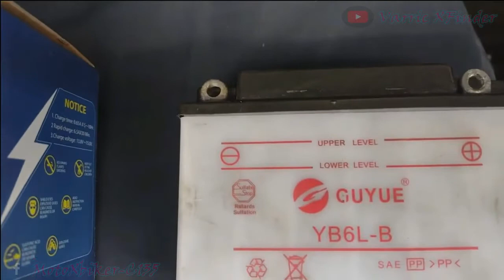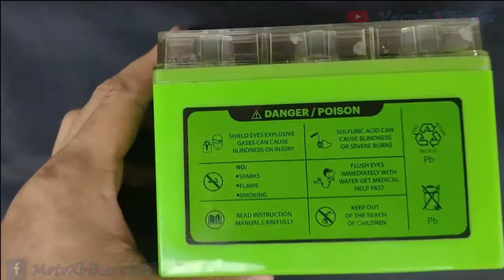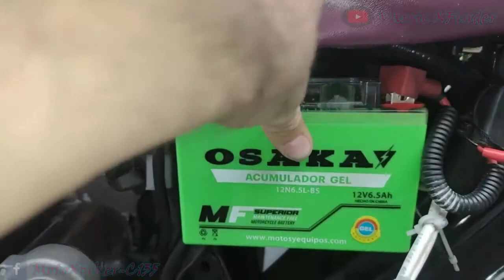BATERIA DE GEL PARA MOTO REVIEW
REVIEW DE BATERIA DE GEL PARA MOTO DE TRABAJO, EXELENTE PARA VENTO XPRESS 150 Y EXELENTE PARA ACCESORIOS.

BATERIAS PARA MOTO BLOG.

Apoyarme a seguir creando más contenido así, con solo ver la publicidad de este blog 👉👉.

==LA MUSICA DE CADA VIDEO FUE CREADA ESPECIAL MENTE PARA EL USO EN ESTE CANAL.==